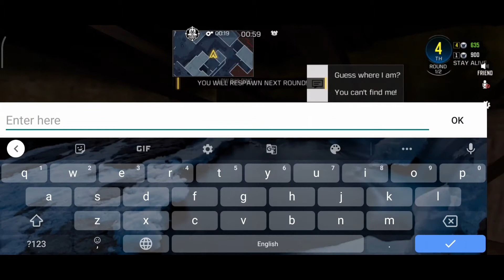Lmg *4 X SCOPE* (cod mobile funny moments)